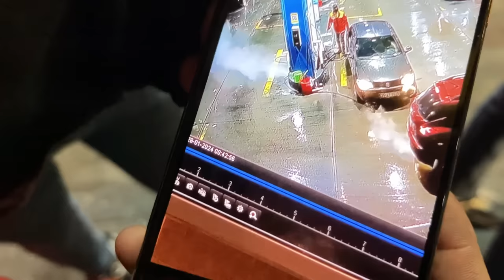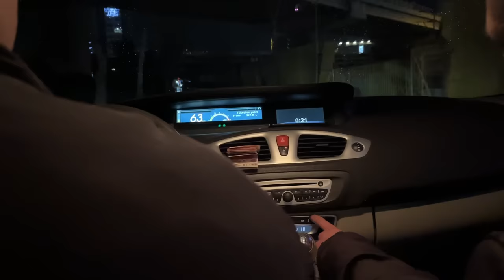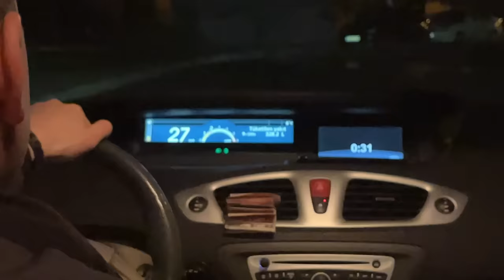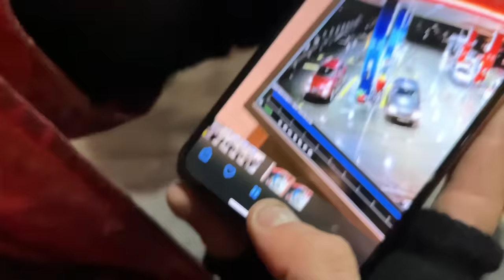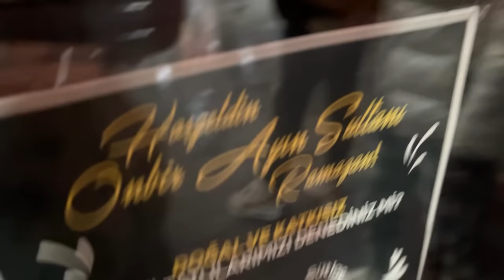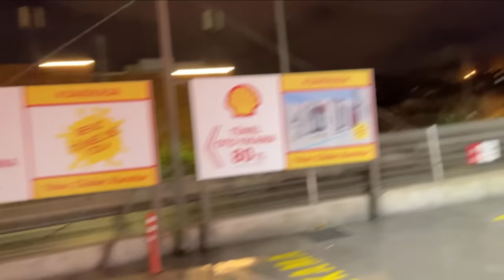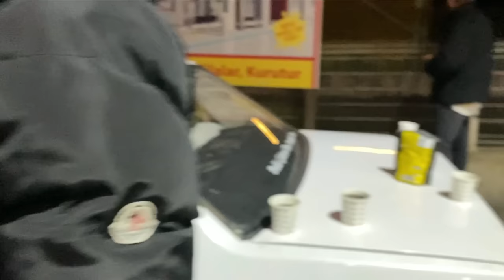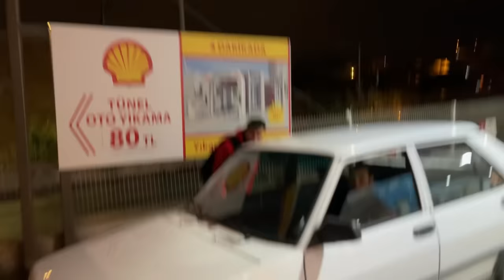ARABALARLA 1 GÜN VLOG YUNUS VE MERTLEYİZ